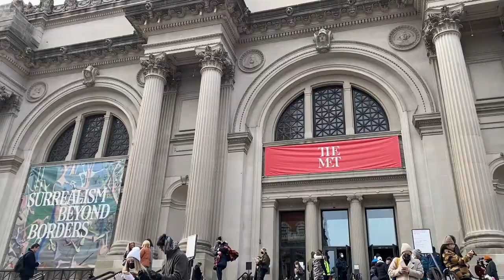VLOG | quiet weekend in New York